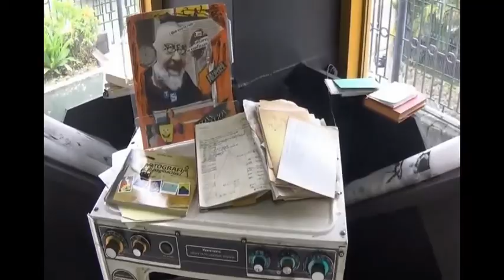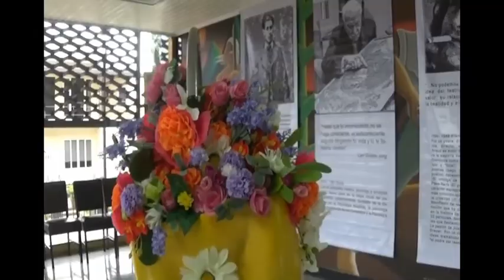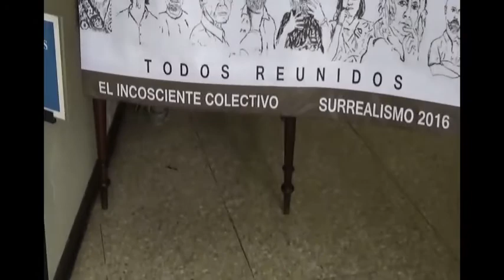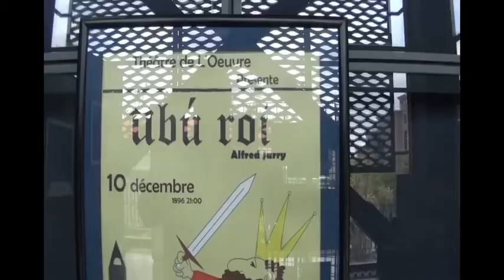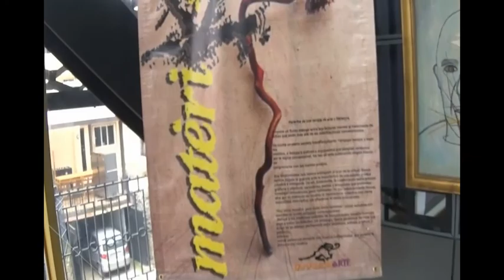Las llaves del deseo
ExpoArte de pintura, escultura, collage y diversas expresiones artísticas del movimiento surrealista internacional, traído a la @BibliotecaNacionaldeCostaRica gracias al trabajo conjunto con la fundación Camaleonart. La expo estuvo acompañada además de las presentaciones de los libros: “Paralelo/Centrifugo”, de Amirah Gazel y Alfonso Peña, “On the rocks”, de Miguel Lohlé y “Labios Pintados de Azul”, de Alfonso Peña.